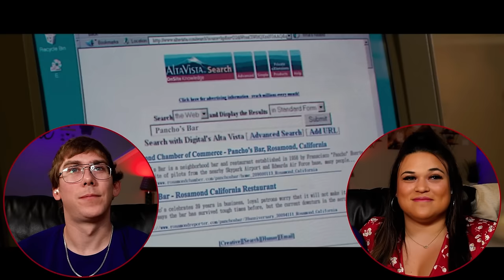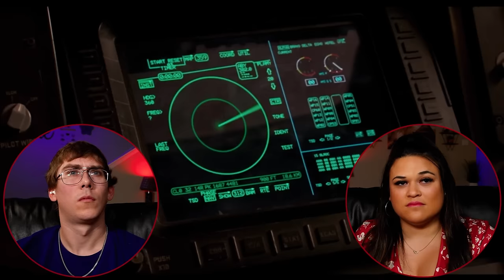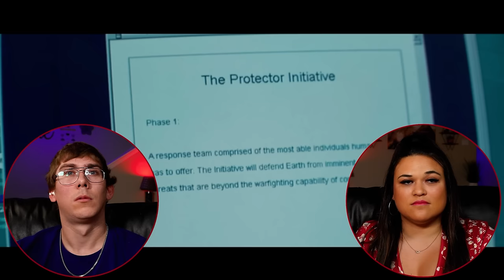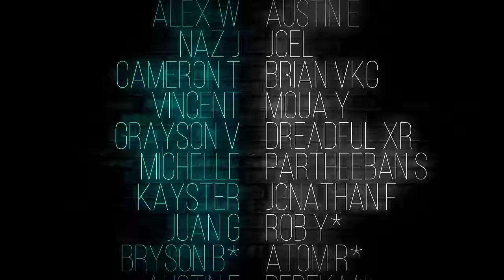A Flerken Good Time! Our First Time Watching CAPTAIN MARVEL (2019) Reaction |Movie Reaction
Our First Time Watching CAPTAIN MARVEL (2019) Reaction |Movie Reaction|